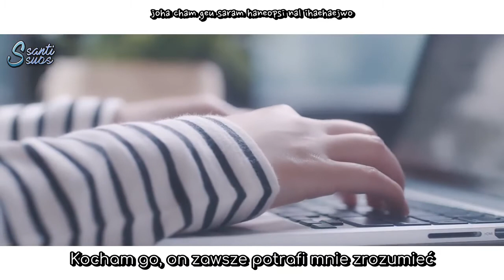Minseo, Yoon Jong Shin - Yes [polskie napisy / PL SUB]